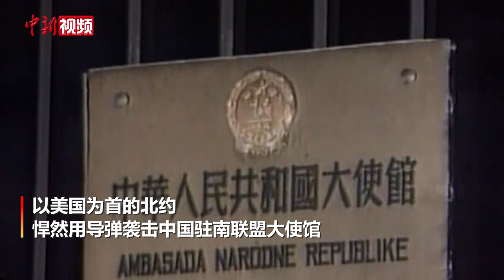1999年的这笔血债，中国人永远不会忘却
今年是中国驻南联盟大使馆被炸23周年。
        1999年，贝尔格莱德时间5月7日晚11：45（北京时间8日凌晨5：45），以美国为首的北约悍然用导弹袭击中国驻南联盟大使馆，20多名中国使馆人员受伤，48岁的新华社女记者邵云环、31岁的光明日报记者许杏虎及其28岁的妻子朱颖牺牲。
        北约所欠下的血债，中国人永不会忘。
        今天，请一同深切缅怀三位中国英烈。缅怀烈士，吾辈自强！